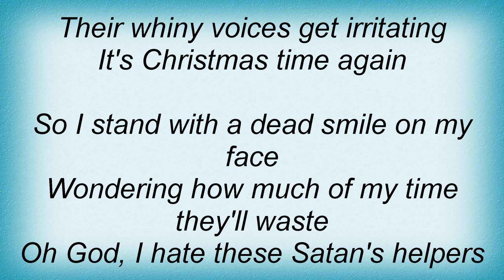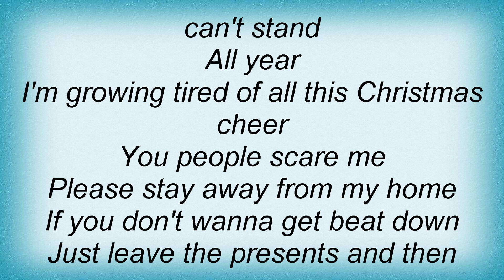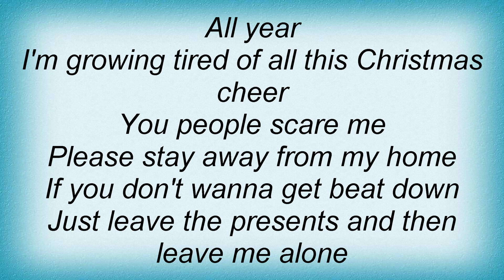Avril Lavigne - I Won't Be Home For Christmas Lyrics